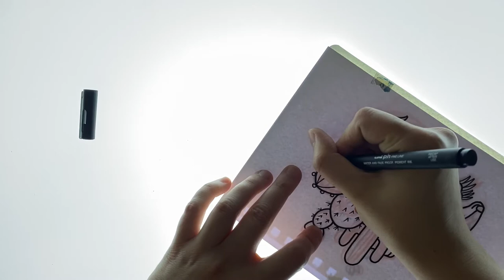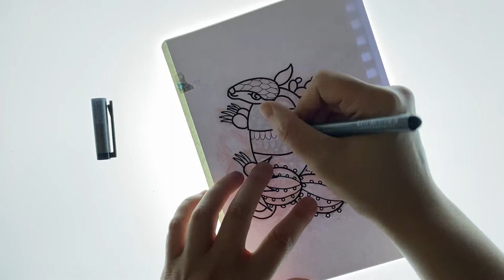Armadillo timelapse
A Traditional tattoo style armadillo design.
I originally sketched this on the train to work so no footage of the sketch.

You can also follow me at these other awesome places

My logo design done by rocketshipmedia.com.au